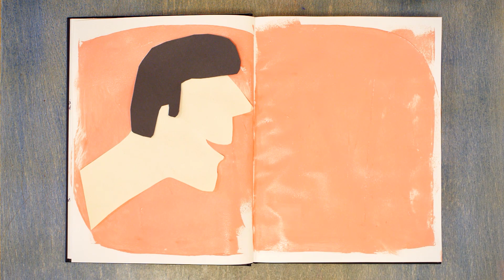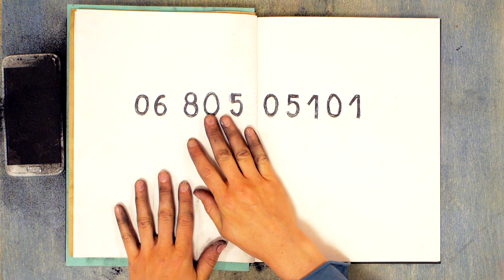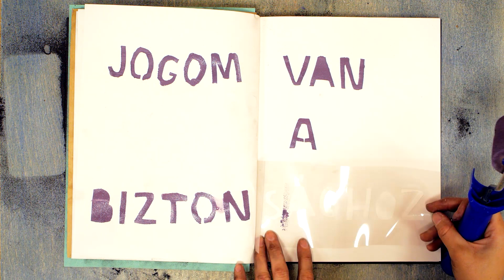A párkapcsolati erőszak korai figyelmeztető jelei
Te felismered a párkapcsolati erőszakra utaló korai figyelmeztető jeleket? Szeretnéd tudni, hogyan válhat bántalmazóvá egy kezdetben jól induló kapcsolat? Akkor kattints a videóra.
Szeretnél segíteni? Ajánld fel adód 1%-át a NANE Egyesületnek, hogy folytathassuk prevenciós, megelőző munkánkat, valamint segíthessünk az áldozatoknak. Adószámunk: 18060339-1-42
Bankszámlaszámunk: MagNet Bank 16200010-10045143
A korai figyelmeztet jelekről és a párkapcsolati erőszakról további információt itt találsz

A koncepciót a NANE Egyesület önkéntesei és a Kirké Kreatív csapata állította össze, a narrátor Kőszegi Judit, a grafikus Rácz Nóra, az operatőr Kovács András (Media Matters) a rendező Dubinyák Réka.